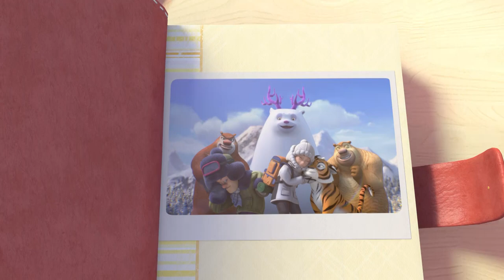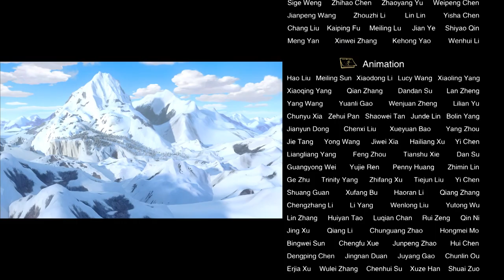Boonie Bears -- The adventures | 44 Blizzard Fight | Cartoon for kids